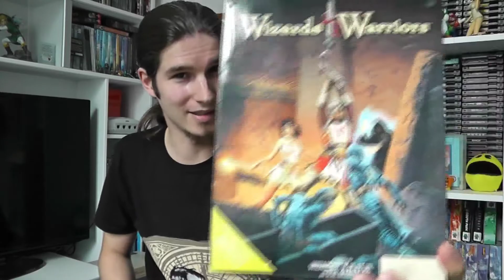Nintendo does not need 3rd party support however YOU need exclusives!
Nintendo gets all the 3rd party support it needs, now where are YOUR ps4 and Xbox1 exclusives? REAL untimed exclusives please.